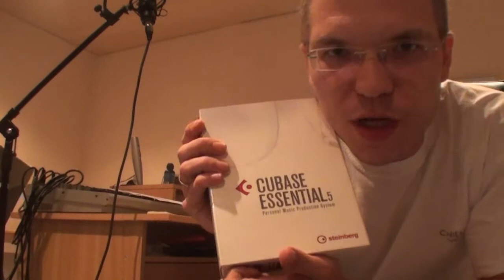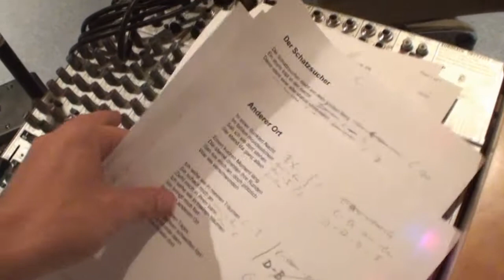Videoblog #001 - How to record music - introduce it(for beginners -german)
..now with bad english subtitels ^^

Hi there,

this is my first Videoblog or just called "Vlog". In this Vlog i talk about music, how to record, mix it, and many other things: Offtiopic and Ontopic.

Hope you like it. The next one will come soon.

P.s. English subtitles will follow soon.

Sascha aka Beregron